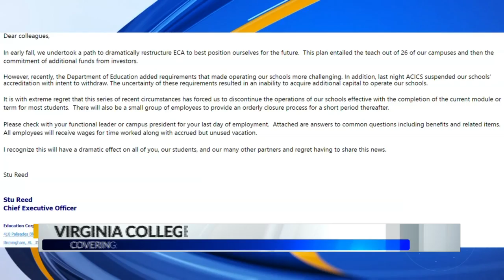Virginia College closing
CBS 42 News. Students concerned after Virginia College Abruptly closes.